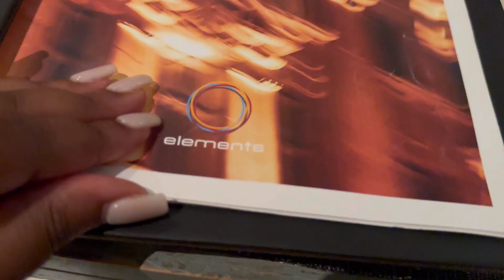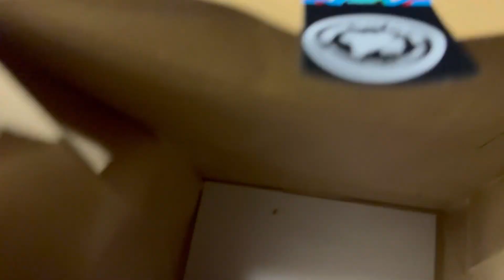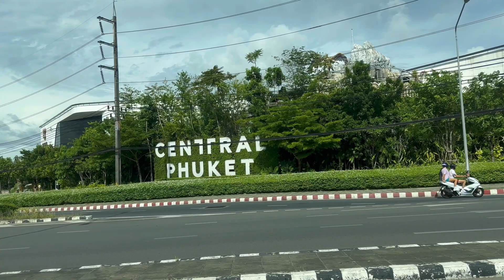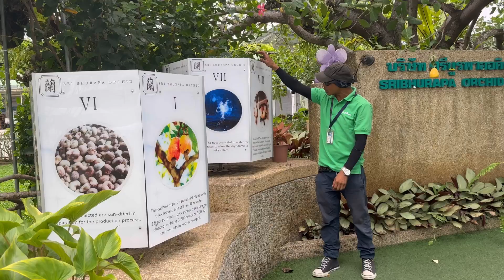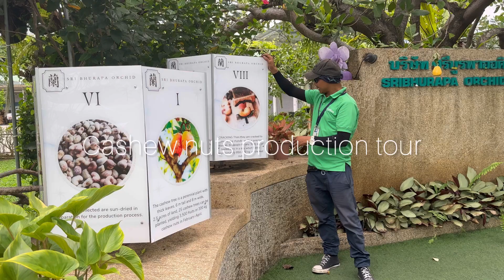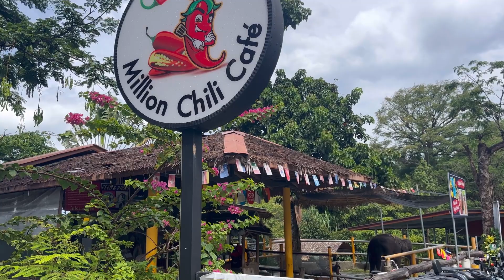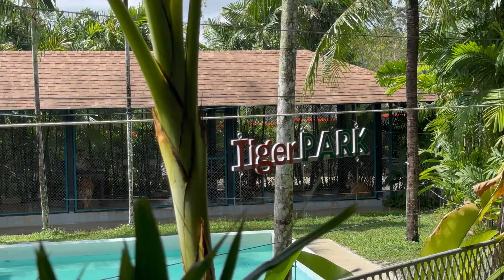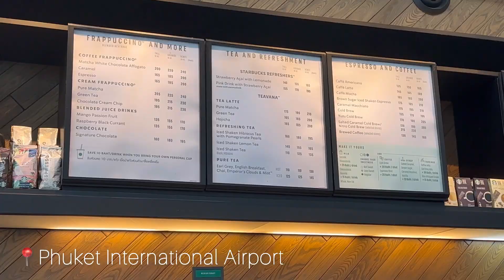Not us at the back of a truck😂 | Highest swing ever!! | Happy anniversary 🥂| T A K U | Travel Vlog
This whole trip was a blessing and in this video we wrap things up🥰 Enjoy watching the adventures,surprisingly good food and we had to get on the back of a truck to get to a hidden gem.

Click to find out where☺️